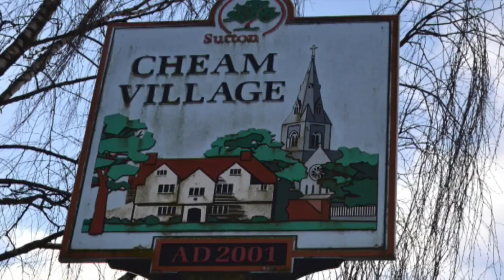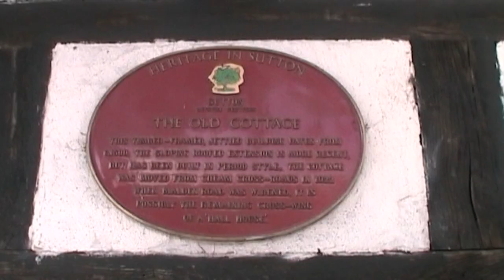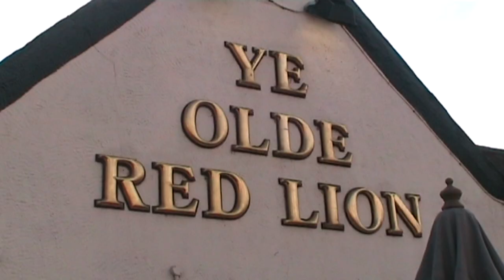Ancient Isle - CHEAM (2015)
From the Video Vaults where earlier Films have been Re-Mastered and Up-Scaled to 1080p -  In this first Episode in the Ancient Isle Series from 2015, I explore the History and Heritage of Cheam, a suburban Village in North Surrey, UK that was once home to the grandest of King Henry VIII’s Palaces.

Cameras by Alan Piddington
MY OTHER YOUTUBE CHANNELS:
AMAZON PRIME VIDEO:
‘Spiral Paranormal’ on Amazon Prime Video:
EQUIPMENT:
Camera: Canon E0S M50